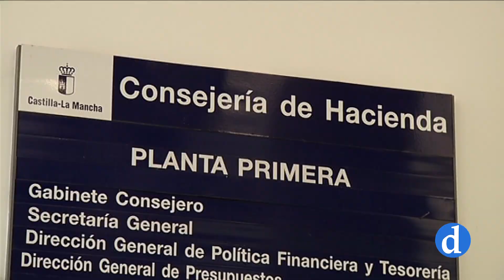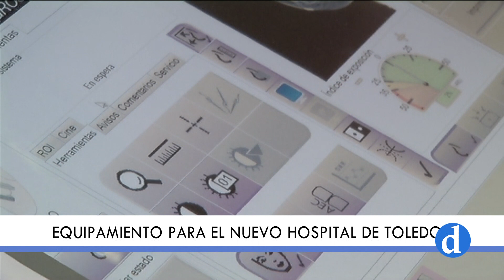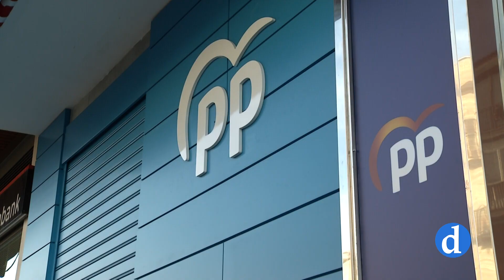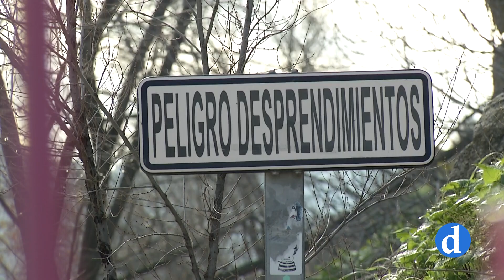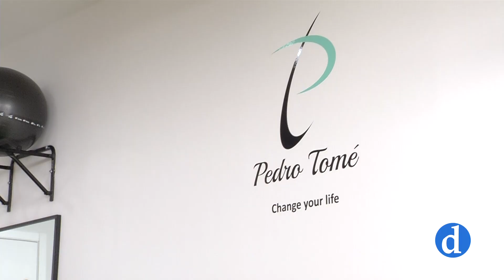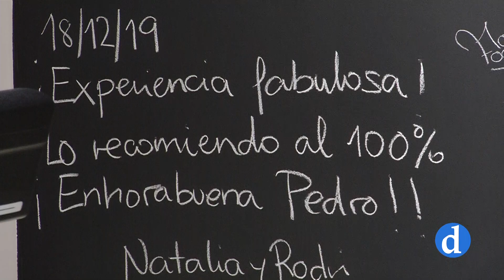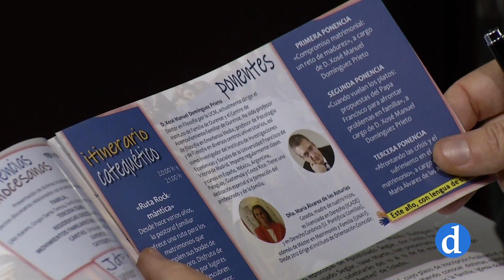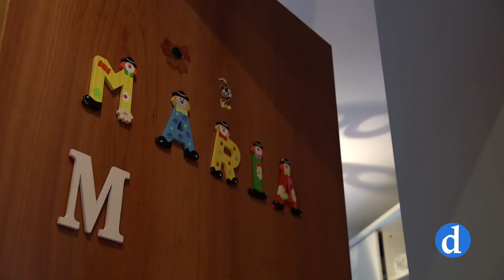Informativo del jueves 26 de diciembre de 2019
Informativo de Canal Diocesano que presenta y dirige María Carrobles. Destacamos lo más importante de la actualidad local, provincial y regional que ha ocurrido hoy 27 de diciembre.